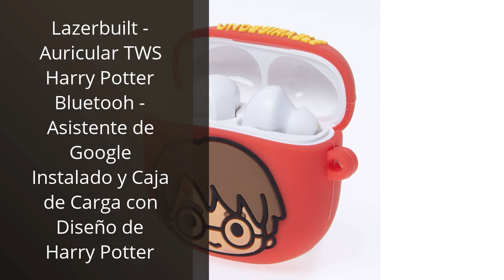【Pulsera harry potter】Descubre las 6 mejores pulseras de Harry Potter que te encantarán 🥇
✋  Aquí están descubre las 6 mejores pulseras de harry potter que te encantarán disponibles en el mercado.

🔽🔽🔽 ENLACES DE COMPRA PULSERA HARRY POTTER 🔽🔽🔽

1) HARRY POTTER Carat - Hpotter Pulsera cuero 20 cm

2) Pulseras de Harry Potter Acero Inoxidable, Charm Harry Potter Accesorios la Snitch Dorada Pulsera, Regalos Niña Mujer amistad para los Fans, Colección de Regalos Mágicos para Cosplay

3) Lazerbuilt - Auricular TWS Harry Potter Bluetooh - Asistente de Google Instalado y Caja de Carga con Diseño de Harry Potter

4) Regalos de Pulsera y Collar para Mujer y Niña,Harry Snitch Potter Dorada Pulsera Collar con Colgante de alas de Plata,pulsera amistad Mujer niñas Cumpleaños Regalos aniversario,Ajustable (1 piezas)

5) HARRY POTTER GSN0054

6) Regalos de Pulsera y Collar para Mujer y Niña,Harry Snitch Potter Dorada Pulsera Collar con Colgante de alas de Plata,pulsera amistad Mujer niñas Cumpleaños Regalos aniversario,Ajustable(juego de 2)

00:00 - Intro
00:06 - 1) HARRY POTTER Carat - Hpotter Pulsera cuero 20...
00:36 - 2) Pulseras de Harry Potter Acero Inoxidable, Charm Harry...
01:07 - 3) Lazerbuilt - Auricular TWS Harry Potter Bluetooh -...
01:37 - 4) Regalos de Pulsera y Collar para Mujer y...
02:18 - 5) HARRY POTTER GSN0054...
02:50 - 6) Regalos de Pulsera y Collar para Mujer y...
03:20 - Outro